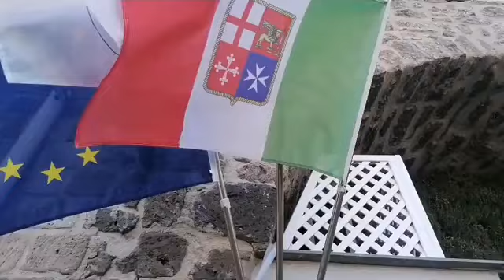Marina di Cassano. La prima barca elettrica